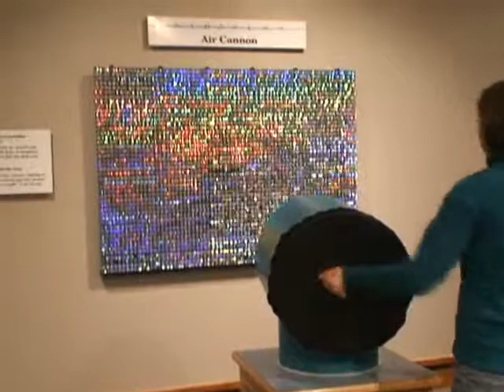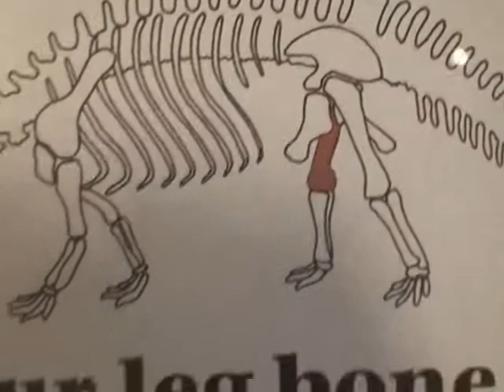Montshire Museum of Science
Sorry about the audio.  The proper version can actually be seen